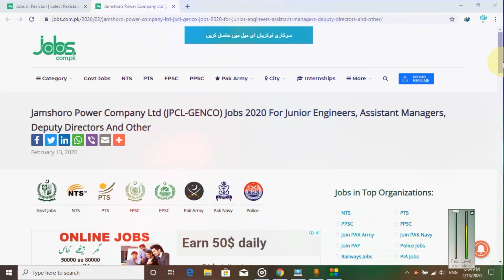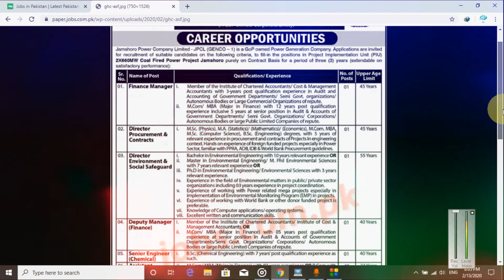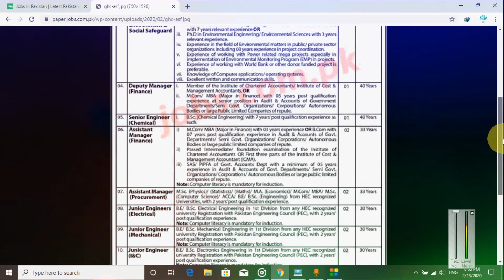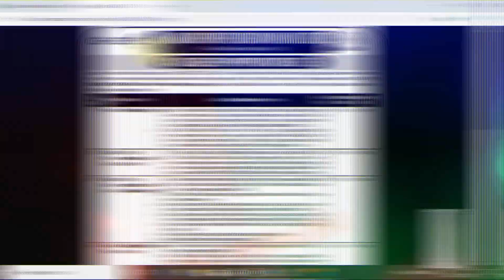jamshoro power company ltd jobs 2020 for junior engineers, assistant manager etc | JPC jobs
Title:- jamshoro power company ltd jobs 2020 for junior engineers, assistant manager etc | JPC jobs | jobs

Youtube Channels:-